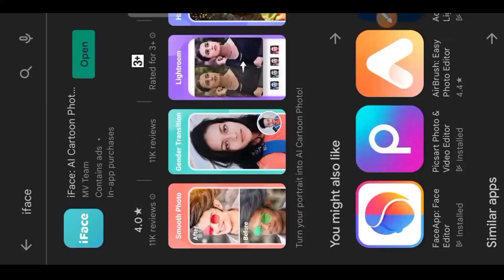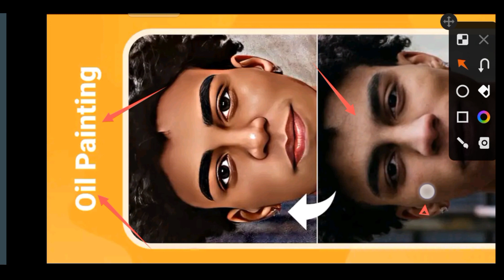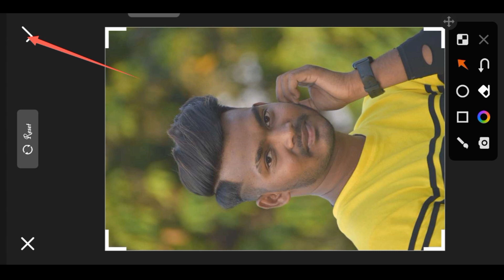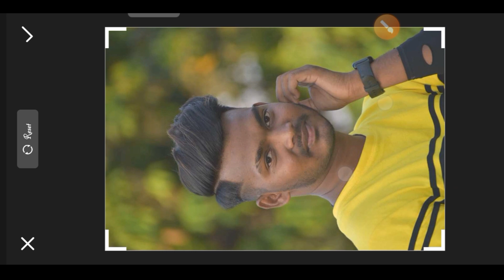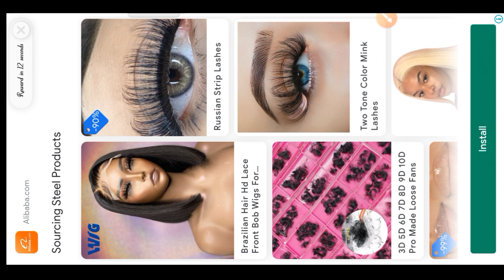Iface Photo Editing 2022 | How to use iface app | iface app photo edit Kaise kare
Your Question:-

Iface Photo Editing 2022

How to use iface app

iface app photo edit Kaise kare

iface editing

Iface photo editing

new iface photo editing 2022

Iface photo edit Kaise kare

iface me photo edit Kaise kare

Iface full tutorial 2022

I face smooth photo

iface hair editing

iface cartoon editing

kunri Hm editing

iface editing 2022

photo edit Kaise kare iface main

iface app kaise chalaye

iface app kaise use kare in hindi

iface app kaise use kare 2022